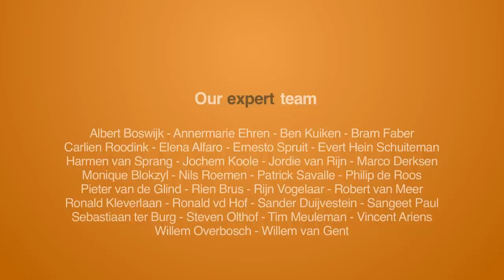Interview with The Awesome Foundation Amsterdam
Joost and Daniel initiated the Awesome Foundation. A foundation that gives every month 1000,- euro no strings attached grant for the idea that makes Amsterdam more awesome!